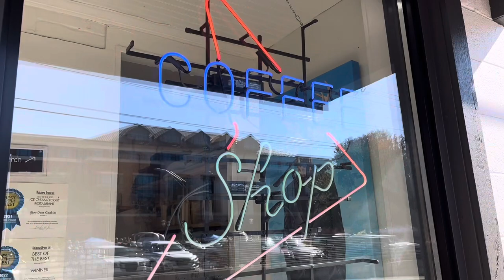app state homecoming game vlog! ft. the fam